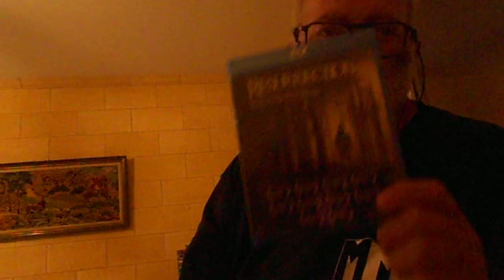trouvailles du dimanche au marché aux puces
bonjour
blu ray a 50 centimes d'euro resurrection
dvd a 1euro annabelle
pokemon saphir 5euros
zelda minish cap 5euros
digimon racing5 euros